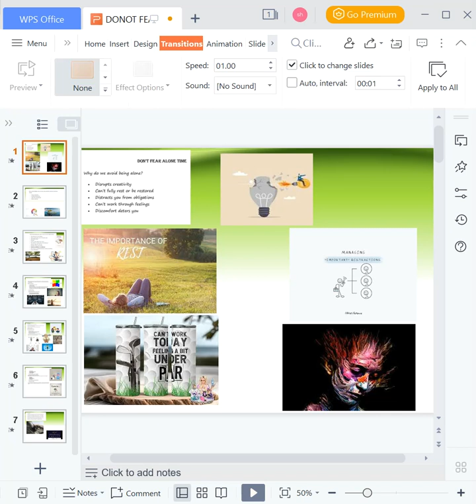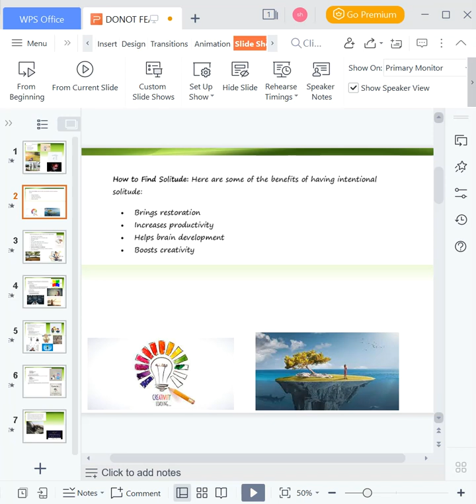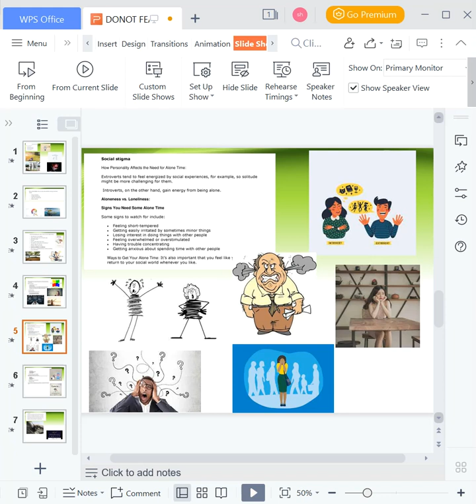donot fear loneliness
recharge in alone time daily